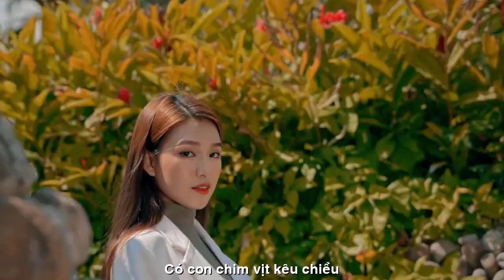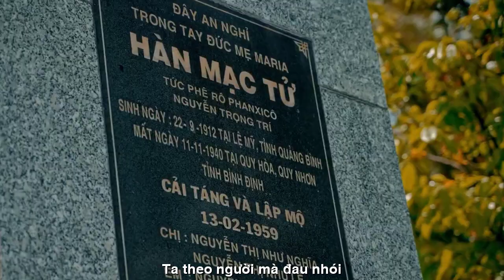[OFFICIAL MV]MÀ NGƯỜI CÓ HAY THẠCH THẢO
ĐẾN VỚI
NHÀ THƠ THẠCH THẢO
TÁC PHẨM:MÀ NGƯỜI CÓ HAY
SÁNG TÁC NHẠC:NS KỲ ANH
TRÌNH BÀY:CA SỸ HOÀI UYÊN
ASM V.A
PROMOVIES VIDEOKAR NS QUANG DAU

MÀ NGƯỜI ĐÂU HAY
Đến với người
bằng lời thơ ngọt ngào âm điệu,
Đến với người
rụt rè như buổi mới yêu.
Có con chim vịt kêu chiều
Khắc khoải giấu tận cùng sâu kín.
Theo người từ bình minh nắng giọi,
Theo người từng giấc chiêm bao,
Theo người dù bão giông gió giật,
Vì sao yêu, mà thấy...nhói đau.
Nét cọ cực kỳ lã lướt,
Ngòi bút tay tiên có thép gang.
In dấu lòng ta, hàng hàng vết cắt,
Thắt thõm, phập phồng, chút xíu ...dối gian.
Người là bóng liêu trai, chập chờn ma quái
là thỏi nam châm lực hít không rời
hút ta vào quỹ đạo...khát khao ơi
Ta yêu người...
mà người đâu có hay,,,!